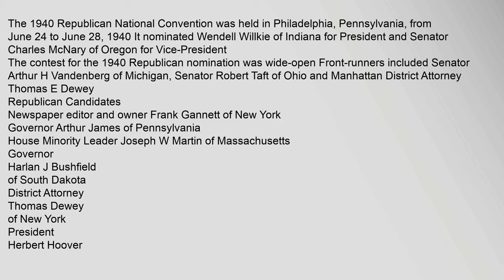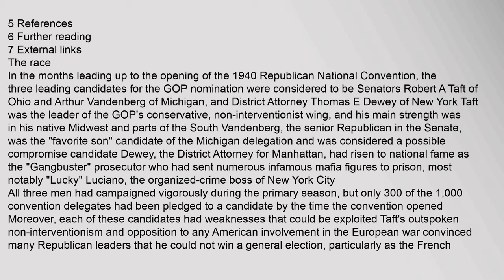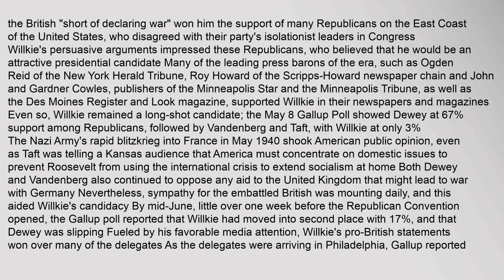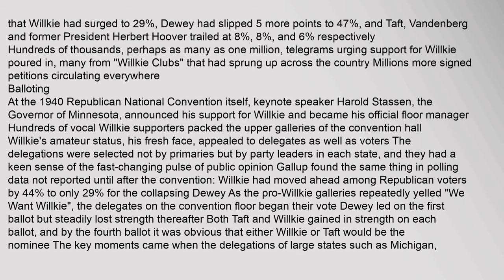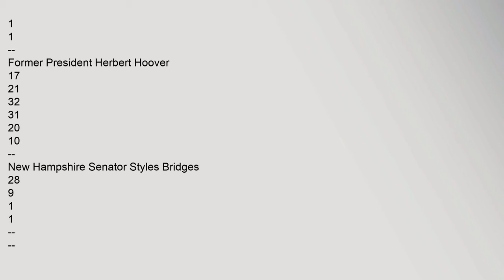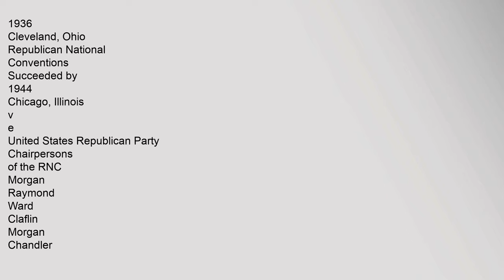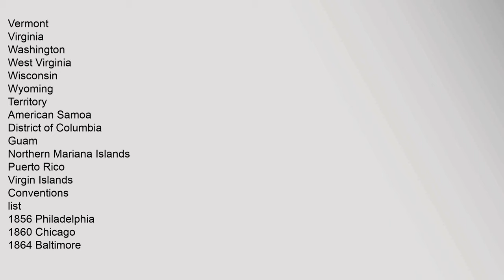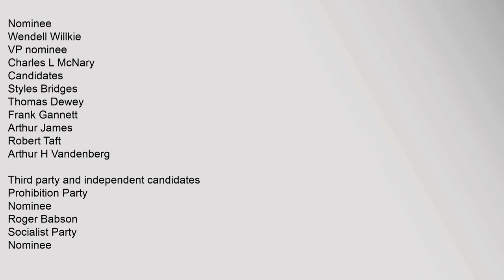1940 Republican National Convention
1940,Republican,National,Convention
Republican,Candidates
Newspaper,editor,and,owner,Frank,Gannett,of,New,York
Governor,Arthur,James,of,Pennsylvania
House,Minority,Leader,Joseph,W,Martin,of,Massachusetts
Governor
Harlan,J,Bushfield
of,South,Dakota
District,Attorney
Thomas,Dewey
of,New,York
President
Herbert,Hoover
of,California
1929–1932
Senate
Charles,L,McNary
of,Oregon
Senate
Robert,A,Taft
of,Ohio
Senate
Arthur,H,Vandenberg
of,Michigan
Wendell,Willkie
of,New,York
Contents
1,The,race
2,Willkie,emerges,as,a,dark,horse
3,Balloting
4,Bomb,Discoveries
5,References
6,Further,reading
7,External,links
The,race